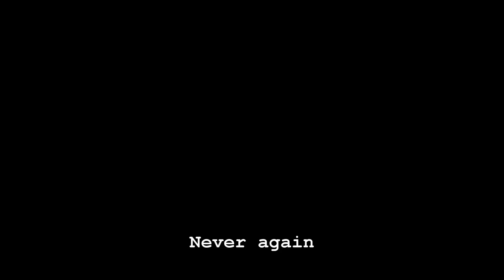Backyard Babies - Abandon ( Spiros Cover )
Spiros, vocalist of Beating Bianca performs an acoustic cover of Backyard Babies ''Abandon'' on spam radio's show ''Unfollow''.

Lyrics :
I thought
Release
The endless pain
I think it'll never
Be the same
But I didn't cause
The summer rain
I don't wanna see you
Here again
Again, again
Never again
Never again

I made a move
I thought was right
I had a chance
To stop the fight
But I looked away
And to the side
I never thought
I'd say
It'll be alright
Again, again
Never again
Never again

Cause I'm far away
From everyting we knew
But all I see
Reminds me so 'bout you
Face to face
I'm a hopeless case
We go on and I pretend

I don't wanna live
To reverse my life
I had it coming
Ccause of my lies
I'm not about being
Number one
But I'm so afraid
That I'm right
And you're wrong

Again, again
Never again
Never again

Reminds me about you
We are face to face
Such a hopeless case
We go on
And I pretend
I'm far away

Again, again
Never again
Never again